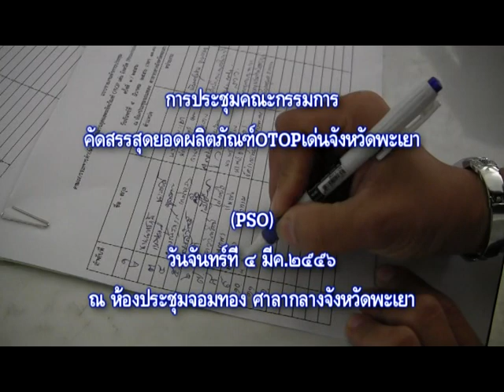ประชุมคณะกรรมการPSOพะเยา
เมื่อวันจันทร์ที่ ๔ มีค.๒๕๕๖ ณ ห้องประชุมจอมทอง ศาลากลางจังหวัดพะเยา จังหวัดพะเยาได้จัดประชุมคณะกรรมการดำเนินงานคัดสรรสุดยอดผลิตภัณฑ์ OTOP เด่นจังหวัด(Provincial Stra OTOP:PSO) ปี ๒๕๕๖ โดยมี เรืออากาศตรีสุวิชา แก้วมณี รองผู้ว่ารตาชการจังหวัดพะเยา เป็นประธาน..